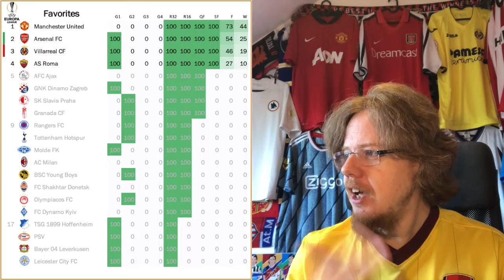Roma Frustrate Ajax As United, Arsenal and Villarreal Cruise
Well, this was not as exciting as I hoped for. Sure, I knew that United and Villarreal will have no problem moving on, but that Arsenal completely dismantle Slavia within 25 minutes did come as a surprise. So, it was left to Roma and Ajax to deliver the excitement, but Roma just hung back and Ajax had trouble breaking them down. So, ...